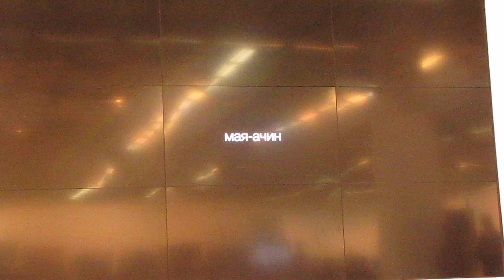Сергей Горшков, Водопады плато Путорана, часть-1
25 февраля 2018  в 16.00 в Центральном Доме Художника, в Москве,
Состоялась встреча с одним из самых известных российских фотографов дикой природы Сергеем Горшковым.
Сергей рассказал о своем уникальном проекте, созданию которого он посвятил несколько лет — «Плато Путорана. Неприступная красота». Работая в одном из самых труднодоступных мест нашей страны, Сергей создал уникальные по красоте и масштабности фотографии, которые ярко отражают монументальность этого затерянного на север Красноярского края базальтового плато, являющегося вторым по величине трапповым плато в мире.

«Почему я выбрал плато Путорана? Забытое богом каменное плато кажется безжизненным, меня притягивают такие места! Это был самый сложный проект, который я делал за последние 15 лет», — говорит Сергей Горшков.
Все это произошло на фестивале "Первозданная Россия".